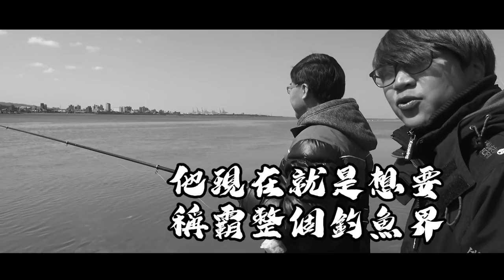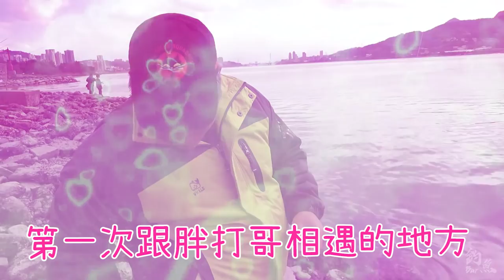回味淡水河美好的釣魚時光~是臭肚!?是豆仔!?是好久不見的胖打!!!